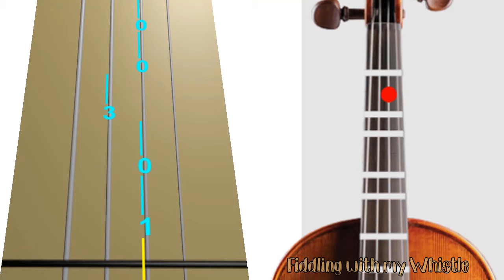10,000 Reasons (Bless the Lord) - Matt Redman - Violin - Play Along Tab Tutorial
10,000 Reasons (Bless the Lord) - Matt Redman - Violin - Play Along Tab Tutorial